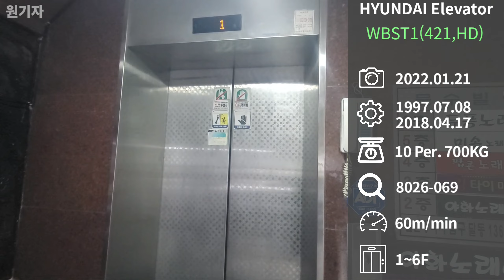[2018 WBST1] (부분교체) 울산시 남구 문수빌딩 현대엘리베이터 WBST1 부분교체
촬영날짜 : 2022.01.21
촬영기기 : 갤럭시 노트20 울트라
위치 : 울산광역시 남구 번영로144번길 13-1
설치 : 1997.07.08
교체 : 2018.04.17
용량 : 10인승 700KG
속도 : 60m/min
형식 : 권상식-VVVF
모델 : WBST1(421,HD)
제조사 : 현대엘리베이터(주)
번호 : 8026-069
운행층 : 1~6F
종류 : 승객용
보수업체 : 현대엘리베이터(주)울산지사